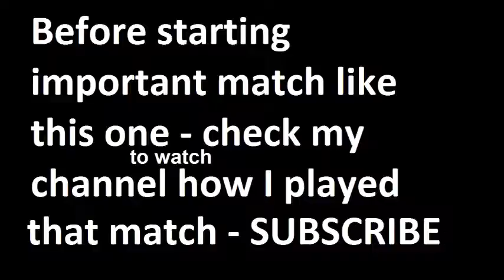Juventus vs Barcelona 2015